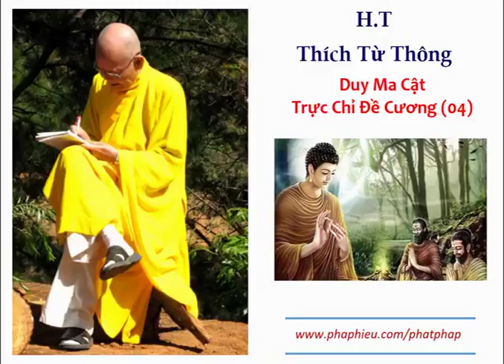H.T Thích Từ Thông - Duy Ma Cật Trực Chỉ Đề Cương (4)